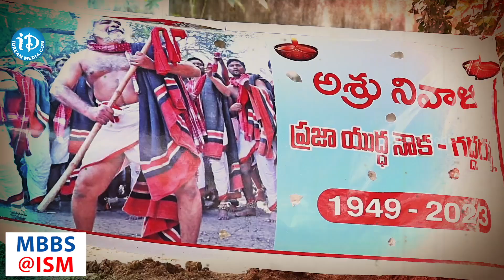చివరిదాకా నాతోనే ఉంటా అన్నాడు..😥😥| Folk Singer Gaddar Wife Vimala emotional Words | iD Trending